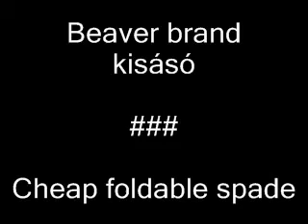Beaver összecsukható ásó / foldable spade II